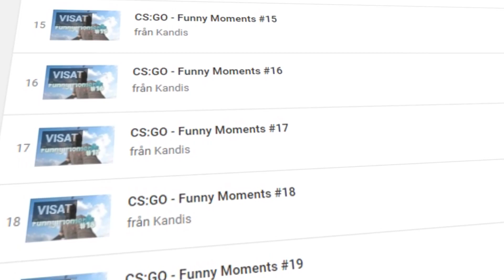CS:GO - Funny Moments #20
Falling off chairs is MLG as fuck